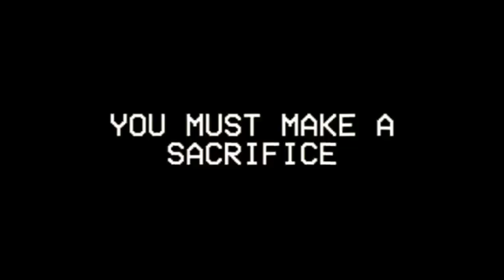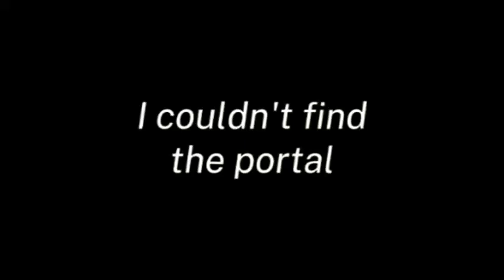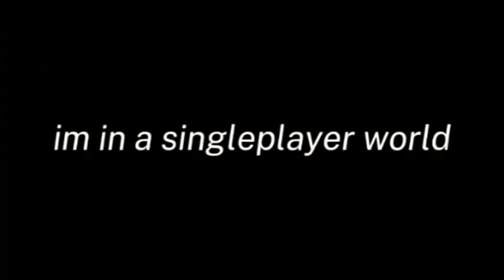July 14th, 2015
The incident.